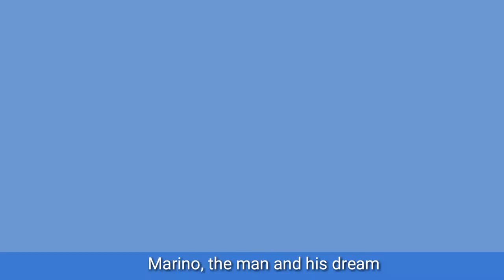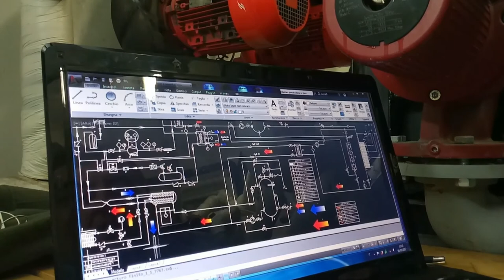MARINO, THE MAN AND HIS DREAM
This is the story of a man who could change the world, but the stakes were too big for him